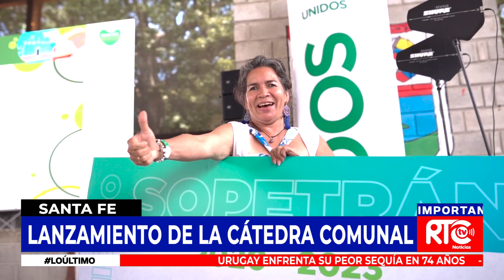Se realizó el lanzamiento de la Cátedra Comunal para organismos comunales de la región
- Se ofrecerán 500 cupos a través de las cinco universidades públicas vinculadas con el SESA.

- Inicialmente estará dirigida a los miembros de los organismos comunales , pero luego llegará a los niños y niñas de Antioquia.

El gobernador de Antioquia, Aníbal Gaviria Correa, hizo un importante anuncio este domingo durante el Primer Gran Encuentro Comunal de Antioquia de la Subregión de Occidente, que tuvo lugar en el Coliseo Cubierto Juan Luis Gonzaga en el municipio de Santa Fe de Antioquia.